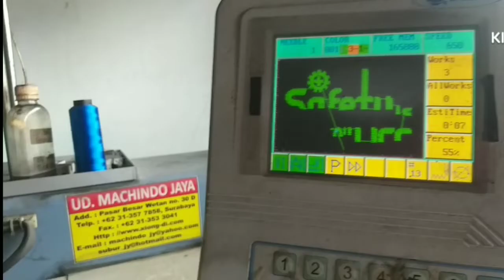Bordir hem safety|| wong wilis channel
Bordir hem safety yang sudah jadi order dari oabrik kaca bordir hem yg sudah jadi harus hati supaya tidak kebordir cara ini lebih lana dibandingjan dengan birdir hem yg masih potongan atau belum dijahit